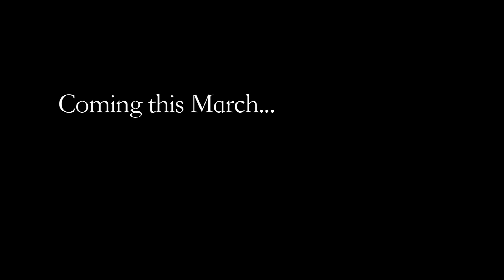As You Like It Trailer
Trailer for the Sport For Jove theatre company's staging of the Shakespeare classic As You Like It, as part of their outdoor festival season.